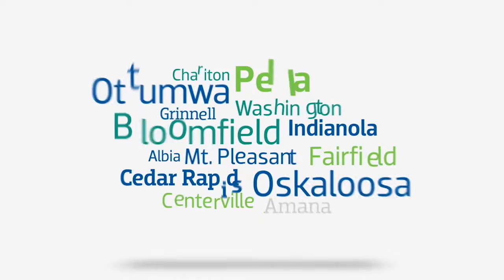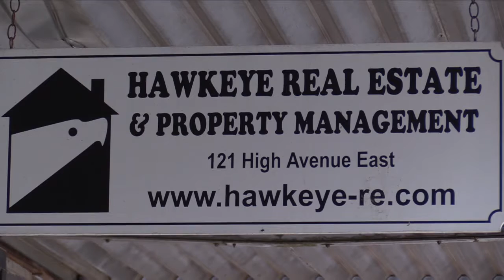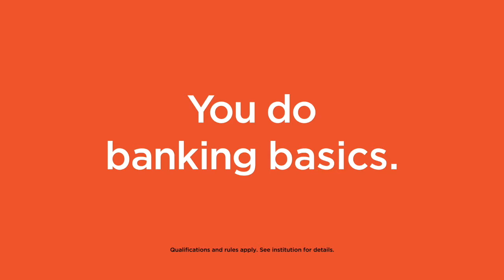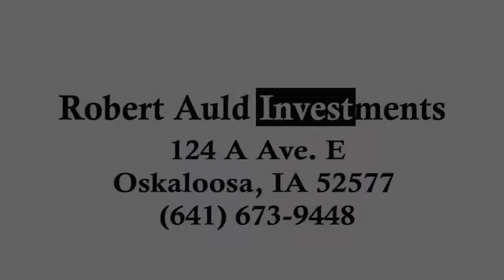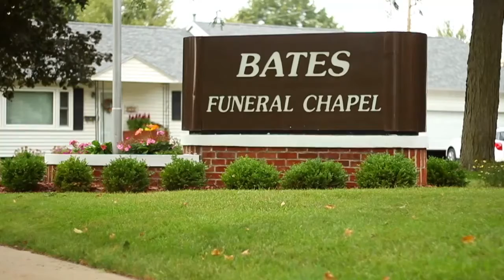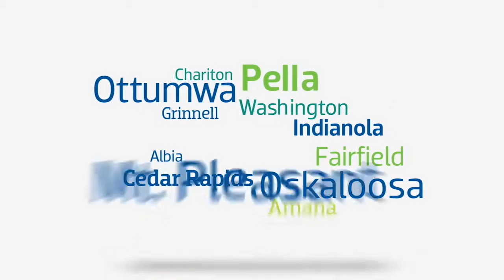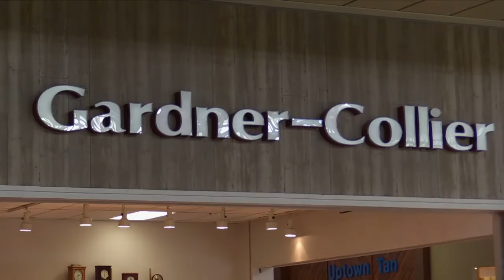FULL GAME - Oskaloosa Boys' Basketball vs Norwalk (02-03-2017)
The Oskaloosa boys' basketball team hosted Norwalk on February 3rd, 2017 for Little Hawkeye Conference action.